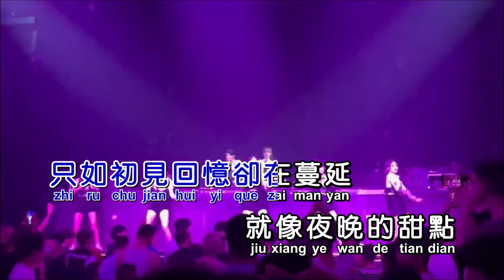程响《四季予你》DjAw KTV 导唱字幕 （备有伴奏视频）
《四季予你》

演唱：程响
作词：烟十八
作曲：郑冰冰
混编：DjAw
合成：海歌

只如初见回忆却在蔓延
就像夜晚的甜点
连我的梦境都变甘甜
我愿意为你放弃
曾经那些年少轻狂
不去再管所谓流浪或者远方
只想在你身旁把这情歌慢慢唱
送你三月的风六月的雨
九月的风景
大雪漫天飘零做你的嫁衣
多美丽
送你每个梦境每次清醒
陪伴的长情
让我余生都有关于你
我愿意为你放弃
九月的风景
多美丽
陪伴的长情
嘿 耶一耶
九月的风景
多美丽
陪伴的长情
九月的风景
多美丽
如果岁月无情你我老去
所有都渐渐忘记
我会把你姓名刻心底
因为你是此生的唯一